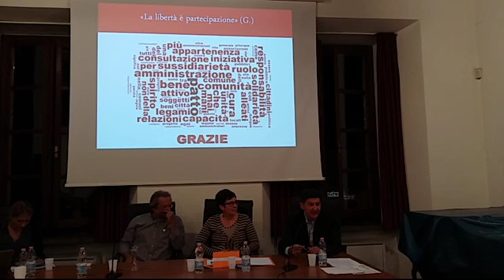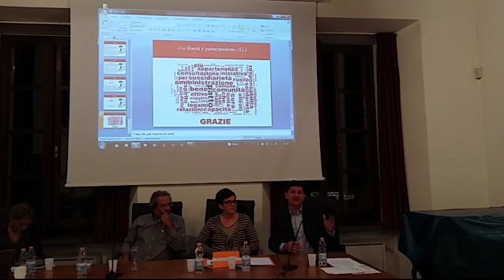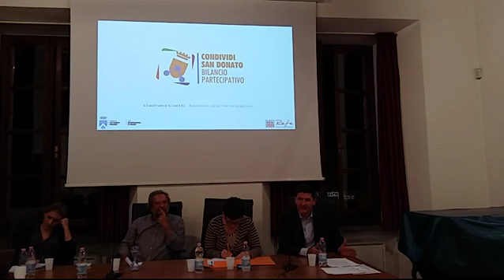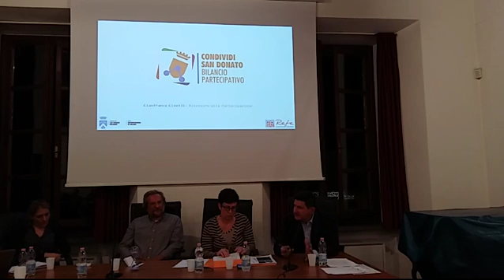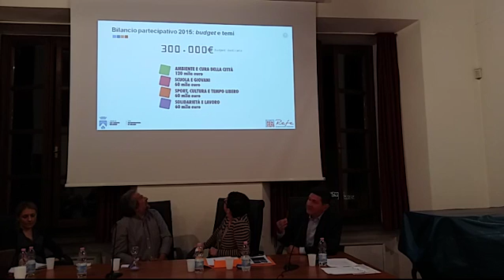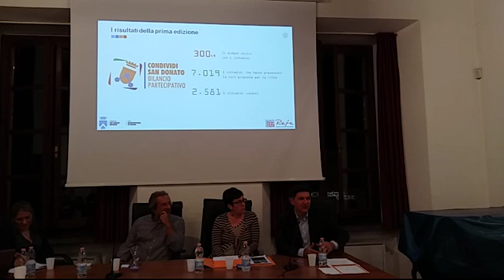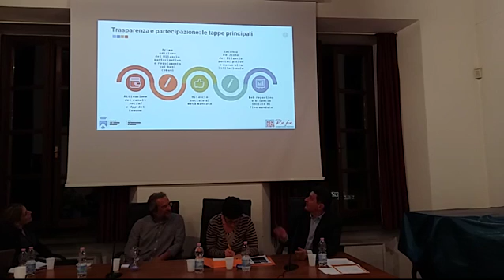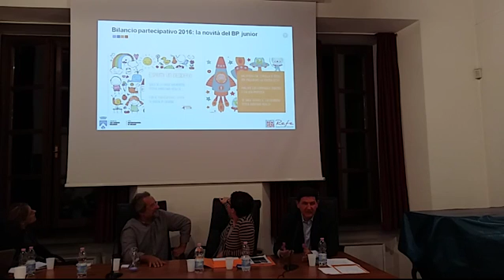VIDEO 20160927 210502 Gianfranco